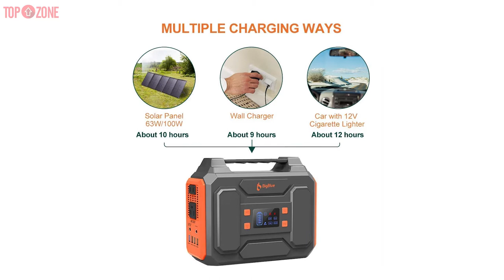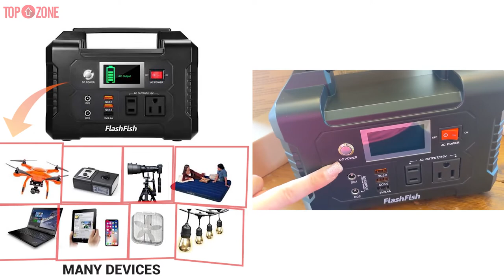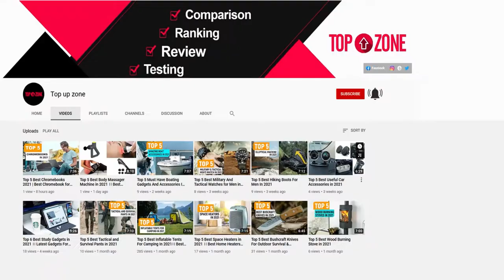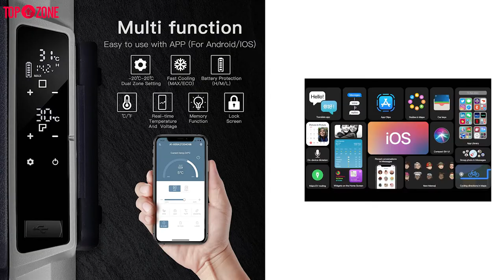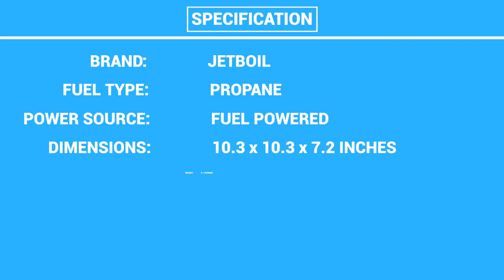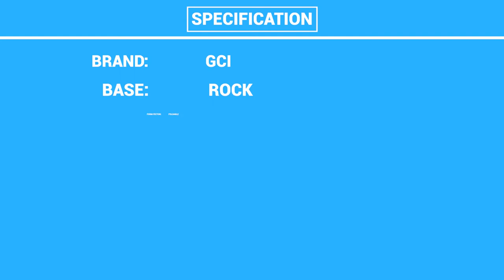Top 5 Best Car Camping Gadgets In 2022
1.  FlashFish 40800mAh Solar Generator

2.  BODEGA 12 Volt Refrigerator Portable Freezer

3. Jetboil Genesis  Backpacking and Camping Stove Cooking System

4.  GCI Outdoor MaxRelax Pod Rocker Portable Rocking Chair

5. TETON Sports Camp Pillow

Car camping can be an amazing experience. While setting off into the backcountry is nice, car camping delivers simple access to everything you need and allows for a far more comfortable trip. There is something irresistible about the simplicity and ease of camping out in your car. Plus with the right gear, you can get the comfort and convenience of a campervan with way less money and effort. However, to make the most out of your trip, you will need to equip your vehicle with the best car camping gadgets. From a comfy mattress to a portable stove, some tools are essential while preparing for an adventure. Also car camping isn’t defined by sleeping in your car, rather just loading things in your vehicle and driving to your site. Generally, there is very limited room for camping gear, so things need to be compact and absolutely essential or else they are not worth bringing. Car camping with the right tool and gear can simply bring the comfort of your home to your next camping adventure. So to help you get the most out of your next trip, we found 5 of the best Car Camping Gadgets that are both useful and versatile.